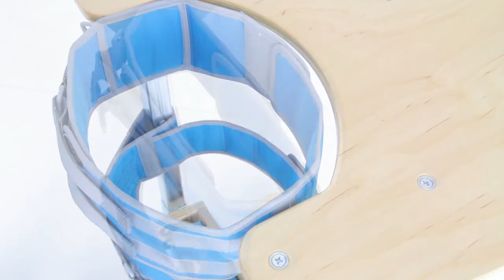SMART™ Static standing frame for kids and adults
SMART™ Stander by Akces-Med is a sturdy upright standing frame that provides many benefits for both the client and carer because it enables a person to adopt an upright position which is safe and comfortable and highly supportive. Both chest and pelvic braces adjust to a person's body to assist with an upright position with generous room for growth, sizing and adjustment options.

Smart Stander is suited to a range of conditions including brain and spinal cord disorders and trauma; cerebal palsy; and other degenerative or genetic conditions that require rehabilitation or permanent orthopaedic support.